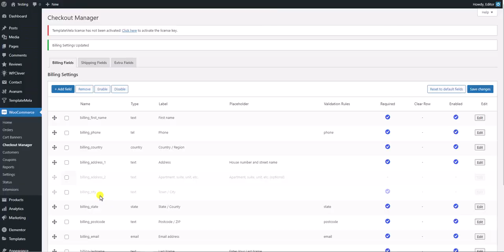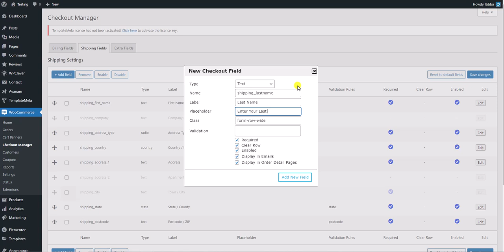How to Edit Checkout Fields on WooCommerce Checkout Page using Checkout Editor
How to Edit Checkout Fields on WooCommerce Checkout Page using Checkout Editor @WooCommerce @WordPress